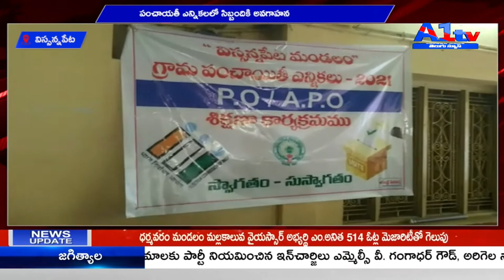విస్సన్నపేట పంచాయతీ ఎన్నికలలో సిబ్బందికి అవగాహన || A1TV TELUGU